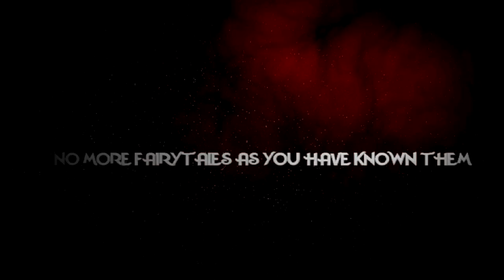Behind The Trees 2016 - Vlaamse Trailer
Behind The Trees komt dit najaar uit. Meer info op

Deze trailer werd gemaakt in samenwerking met LVD productions